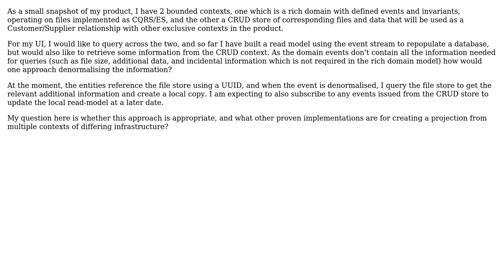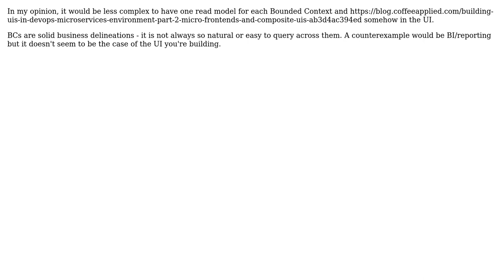Software Engineering: Denormalising a CRUD and ES bounded context for rich queries (2 Solutions!!)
Software Engineering: Denormalising a CRUD and ES bounded context for rich queries

With thanks & praise to God, and with thanks to the many people who have made this project possible! | Content (except music & images) licensed under CC BY-SA | Music | Images & others | With thanks to user guillaume31 user Daniel Park user Constantin Galbenu and the Stack Exchange Network Trademarks are property of their respective owners. You are responsible for your own actions.